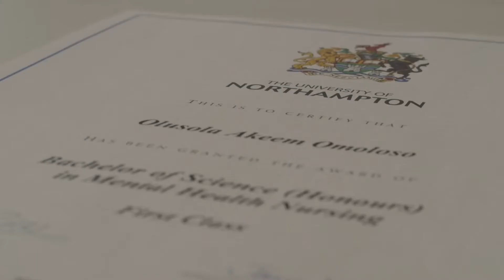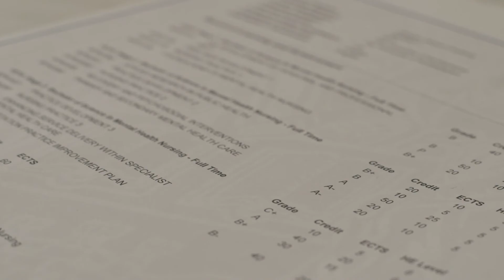How I Ranked 1st in Nursing School at Northampton University - Study Tips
Hi Guys here is a short video on how I ranked 1st class in my nursing degree

WHO AM I: I am Shola, a registered Mental Health Nurse with a finance edge. The aim of this channel is to bridge the gap between Nursing and Finance

Links
1. Freetrade Stocks and Shares